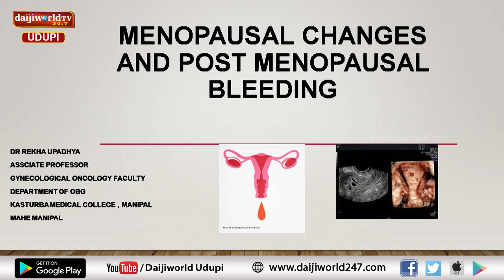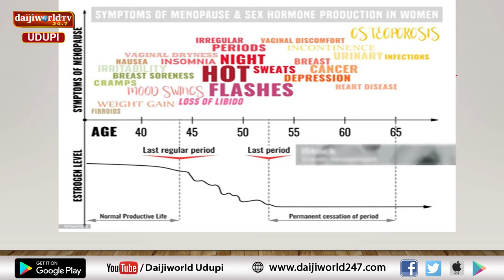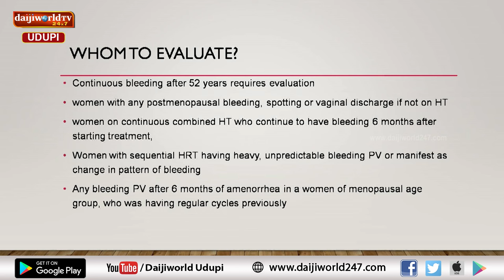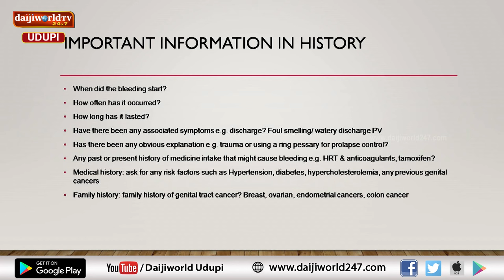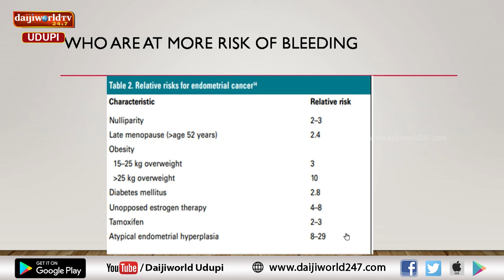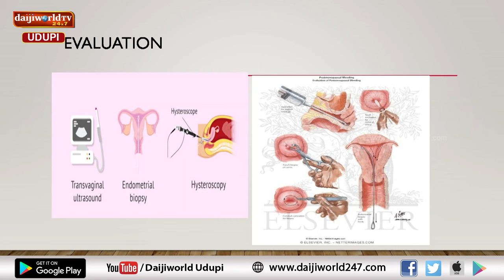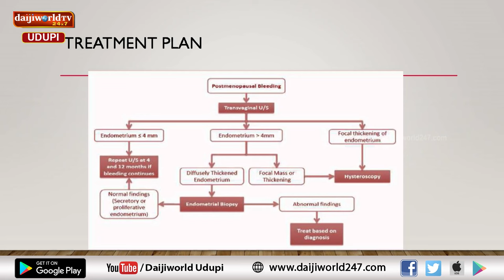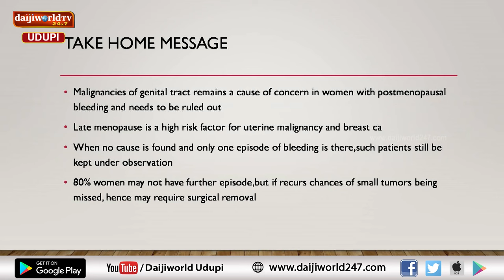Kasturba Hospital, Manipal | Bleeding after menopause | Dr Rekha Upadhya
Talk on Bleeding after menopause by  Dr Rekha Upadhya